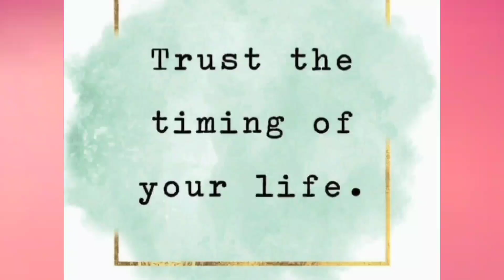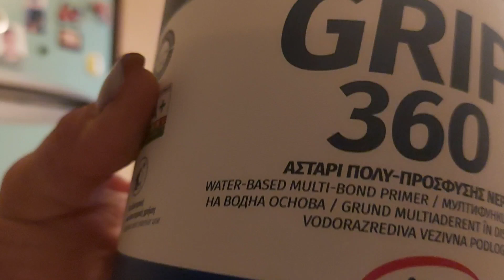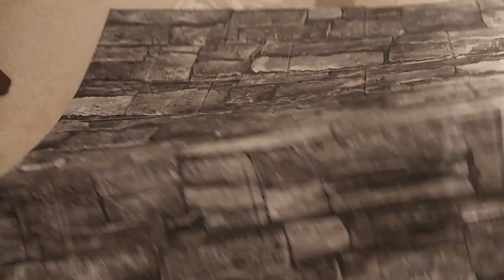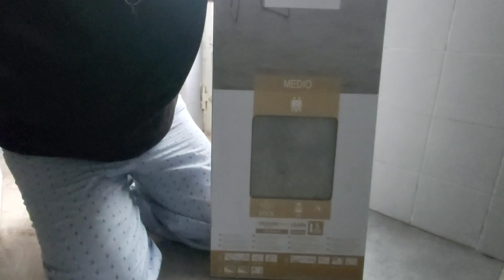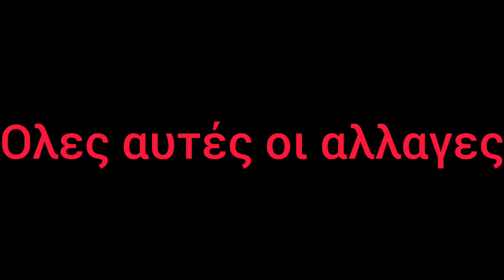ΣΟΚ/Ανακαινίζω την κουζίνα μου με 200€ kitchen makeover Τι αλλαγές κάνω σε νοικιασμένο σπίτι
Αλλάζω στο νοικιασμένο σπίτι που μένω όλη την κουζίνα
Μικρές και μεγάλες αλλαγές με μικρό κόστος
Αλλάζω τα πάντα μόνη μου
Βάφω τα πλακάκια, αλλαγή πατώματος, ντουλάπια, πάγκο και πλακάκια
Όλα πολύ γρήγορα και πράγματα που μπορούν να ξαναλλαξουν πολύ εύκολα

Μουσική: Early Hours
Μουσικός: @iksonmusic

Μουσική: Closer
Μουσικός: EnjoyMusic

Ευχαριστώ

ΧΑΡΑ